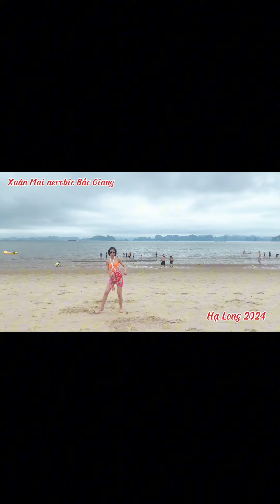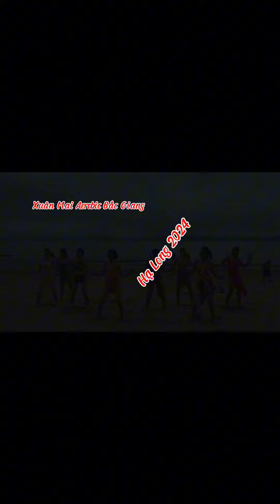Hành Trình Hạ Long Cát Bà 8/6/2024 Hè cùng Xuân Mai